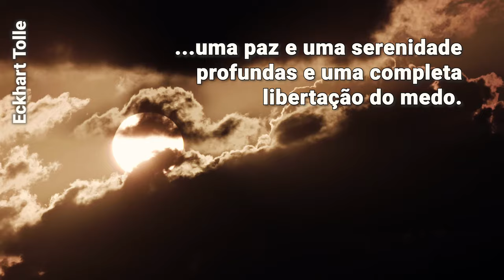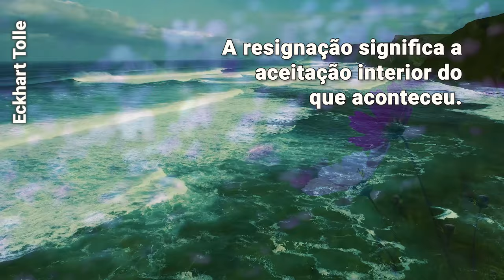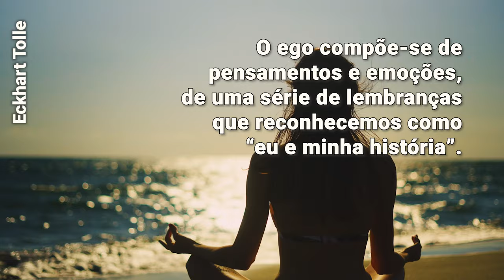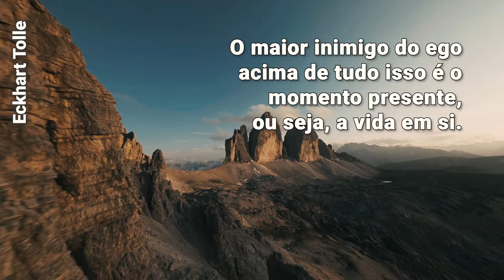Eckhart Tolle | Um novo mundo, de Eckhart Tolle | Da dor à paz: a jornada do Despertar Espiritual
Eckhart Tolle. Um novo mundo, de Eckhart Tolle. Da dor à paz: a jornada do Despertar Espiritual. Mestre Gualberto.

“Um novo mundo”, de Eckhart Tolle, lido por Mestre Gualberto. Descubra os segredos do Despertar Espiritual e da paz interior neste diálogo revelador entre Eckhart Tolle e um questionador curioso. Explore como a perda trágica pode levar à transformação espiritual e aprenda a reconhecer e transcender o poder do ego em sua própria jornada. Este vídeo oferece insights profundos sobre a natureza da consciência e como alcançar uma vida mais plena e consciente.

✅ - Perguntador: Você já disse que estar perto de um Mestre espiritual verdadeiro é importante para que ocorra o despertar. Mas eu já li também que quando ocorre algum tipo de tragédia, mesmo que a pessoa não tenha um mestre, o despertar (...)
- (...) existem muitos relatos de pessoas que vivenciaram essa nova dimensão emergente da consciência como resultado de uma perda trágica em determinado momento da vida. Há quem tenha perdido todos os bens, os filhos ou o cônjuge, a posição (...)
- (...) de desastre ou guerra, tudo isso se foi ao mesmo tempo e esses indivíduos se viram com “nada”. Podemos chamar um quadro como esse de situação-limite. Não importa com que elementos essas pessoas estavam identificadas, o que lhes dava a (...)
- (...) a angústia e o medo intenso que elas sentiam desapareceram, dando lugar à sensação sagrada da presença, uma paz e uma serenidade profundas e uma completa libertação do medo. Esse fenômeno deve ter sido familiar a São Paulo, que usou a (...)
- (...) é uma paz que não parece fazer sentido, e quem já passou por essa experiência se pergunta: diante disso, como é possível que eu sinta tanta paz? Depois que compreendemos o que é o ego e como ele funciona, a resposta é simples. Quando as (...)
- (...) “eu”, desmoronam ou são removidas, o ego entra em colapso. Uma vez que ele é a identificação com a forma, no momento em que não há mais nada com que possamos nos identificar, quem somos nós? Assim que as formas ao nosso redor morrem ou (...)
- (...) sou”, fica livre das ligações com a forma: o espírito é liberado da sua prisão na matéria. Passamos a compreender nossa identidade essencial como informe, como uma presença onipresente do Ser antes de todas as formas, de todas as (...)
- (...) propriamente dita em vez de algo ao qual a consciência se vinculara. Essa é a paz de Deus. A verdade suprema de quem nós somos não é “eu sou isso ou eu sou aquilo”, mas “eu sou”. Perguntador: Mas nem todo mundo que vivencia uma grande (...)
- (...) da forma. Eckhart Tolle: É verdade. Algumas pessoas criam de imediato uma forte imagem mental ou uma forma de pensamento em que se vêem como vítimas – das circunstâncias, de alguém, de um destino injusto ou de Deus. Assim, vinculam-se com (...)

🎯🔗💎 Links úteis:

*Face - Português: /mestregualberto.oficial
                      English: /englishmg
                      Español: /MestreGualberto.es
                      English: @satsang_mastergualberto
                      Español: @satsang_maestrogualberto
Este e outros links de interesse podem ser encontrados na área de links (na aba “Sobre”) aqui do canal.

Para aqueles que valorizam o conteúdo compartilhado e gostariam de materializar a sua gratidão, segue a nossa chave PIX: 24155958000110 (CNPJ - Igreja de Ramana).